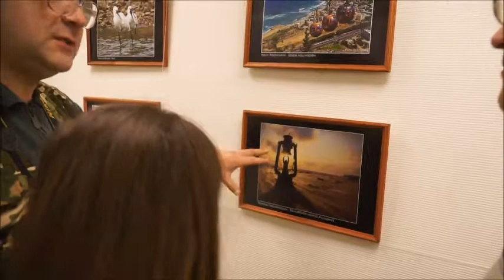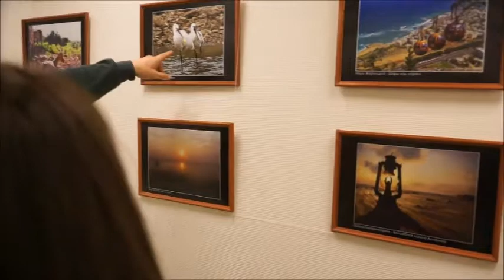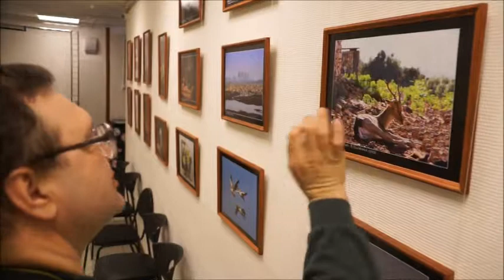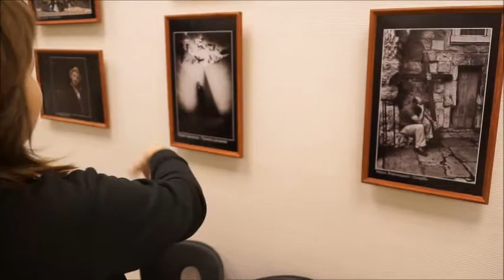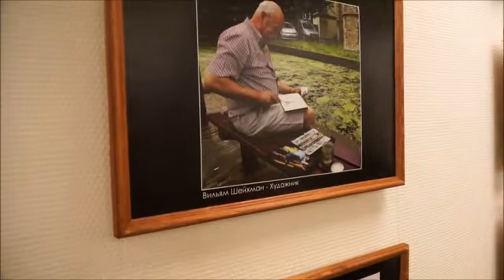Центр культуры и искусства Авангард Взгляд из Хайфы 2 07 04 2018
Адрес :
Россия, Москва, улица Генерала Белова, 18
Метро Домодедовская, Зябликово, Красногвардейская
Телефон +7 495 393‑82-78, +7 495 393‑80-54
Открыто ежедневно, 9:00–22:00